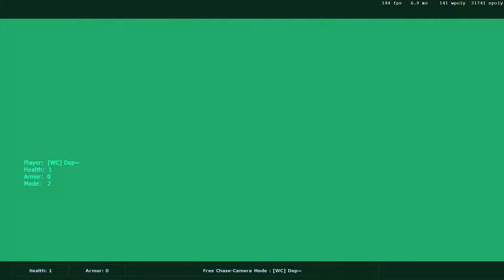Breaking Xen - WTF!? SvenCoop Hardcore HL Campaign Server 4Min MEME HIGHLIGHTS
SvenCoop Going Strong 23 Years! Its Free! Play All The Half-Life 1 Campaigns With Your Friends Plus Thousands of Community Custom Maps!